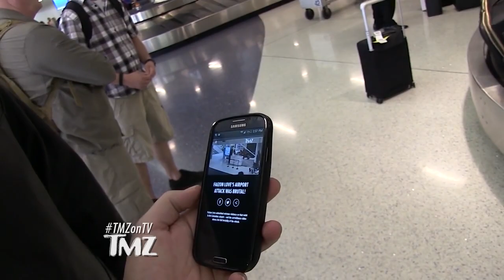Faizon Love Had a Reason For Beating the Crap Out of That Dude | TMZ TV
It’s not a GOOD reason, but it is a reason.